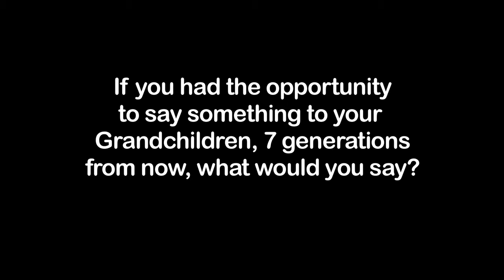Fred Wahpepah - Personal History